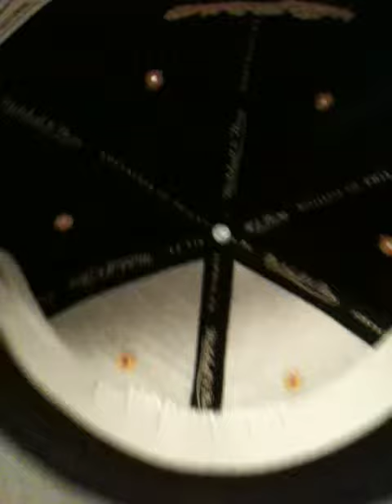snap backs part 2